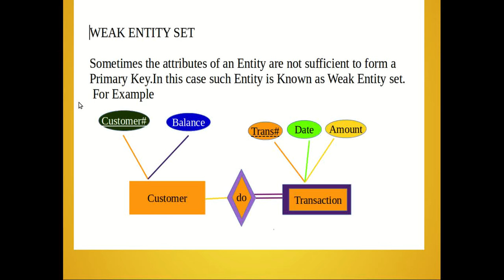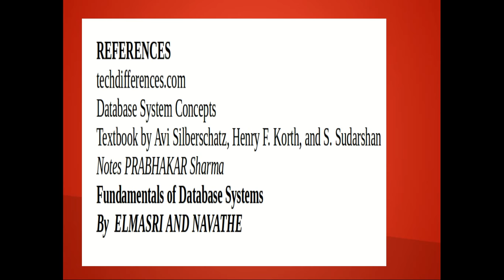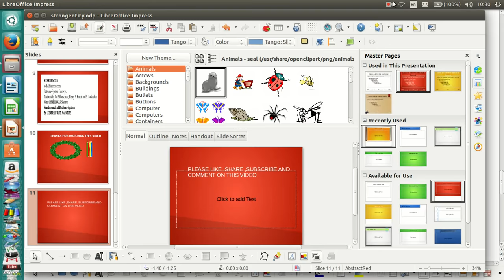DIFFERENCE BETWEEN STRONG ENTITY AND WEEK ENTITY VIDEO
THIS VIDEO DESCRIBES THE DIFFERENCE BETWEEN STRONG ENTITY AND WEEK ENTITY AND ALSO EXPLAINS WEAK ENTITY IN
DETAIL WITH EXAMPLES.